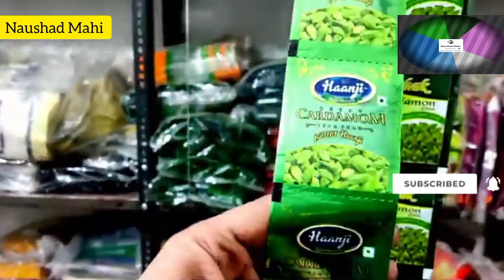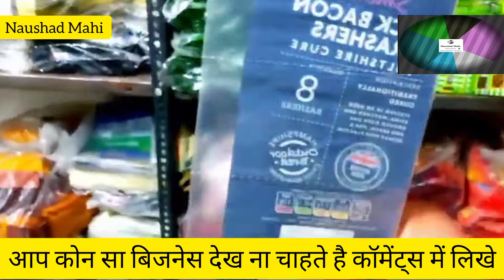Packaging Pauche Panni || How To Business Ideas || सस्ता पाऊच यहां मिलेगी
Pakeching Pauche Pannik || How To Business Ideas || सस्ता पाऊच यहां मिलेगी

Packaging ordrs
Packaging business
Packaging
Packaging asmr
Packaging machine
Packaging of Dana
Packaging pouch India

How to business start

How to business

How to business account in WhatsApp

How to business in
meesho

How to business online at home

How to business with Amazon

How to business plan Tamil

How to business account to personal account
Packaging ordrs

Packaging business

Packaging asmr

Packaging machine

Packaging of Dana

Packaging pouch India

Top business information

Business idea packaging

Naushad Mahi business

Sasta Pani kahan se mangae

Sasta pahunch kahan se mangae

Panni pouch kahan milta Hai

Sasta packaging business kaise karen

Sabse Sasta business

Loh invest business